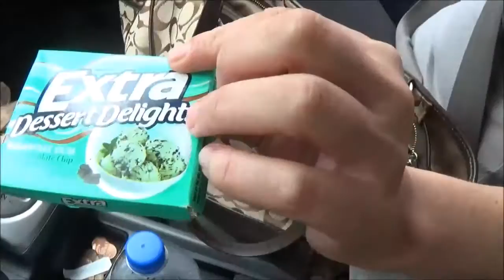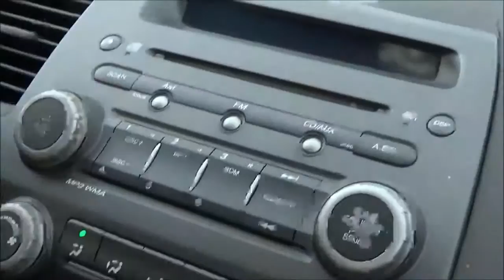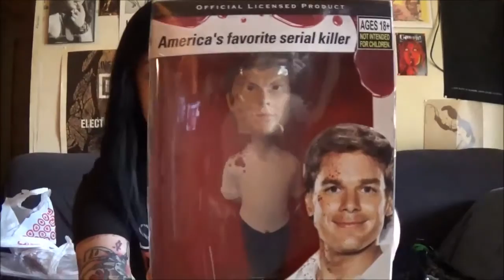Flea Markets and Diners and Felicia, Oh My!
Today we decided to have some girl time, and this is what happened. If you would like to visit the Flea Market I went to, please see the video below.